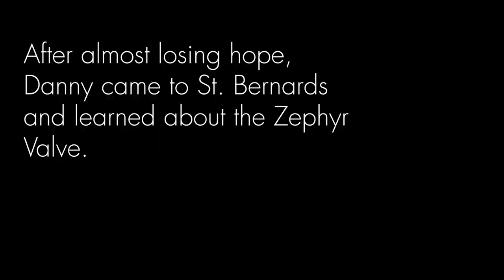Zephyr Valve Testimonial